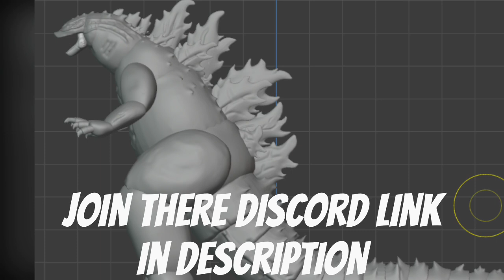New kaiju Disasters Game and Teasers